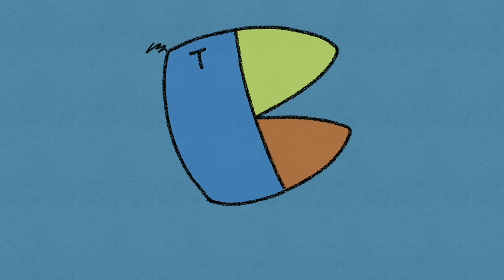❗️韓国人バンド B.R.T❗️【Through the night】❗️ Live ver.❗️自分たちの曲を聞いた反応❗️解析❗️REACTION❗️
Through the night - live ver. - / 한국인 밴드B.R.T(Original song)
Fullバージョンはこちら。

👥メンバー